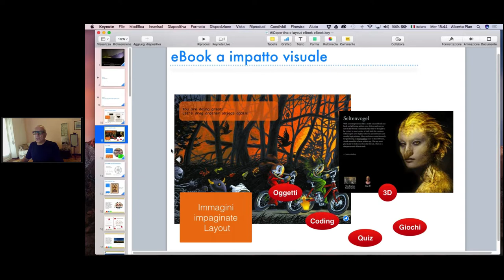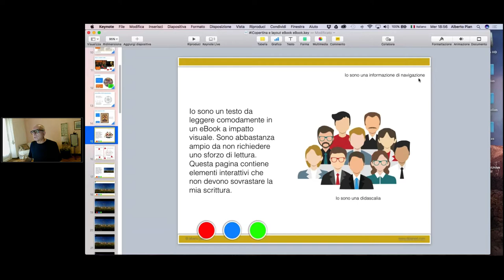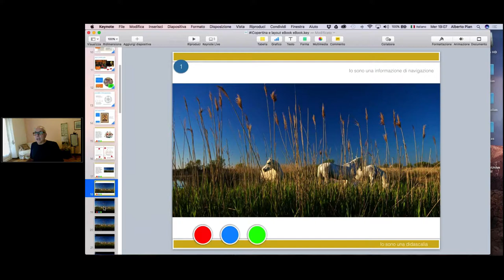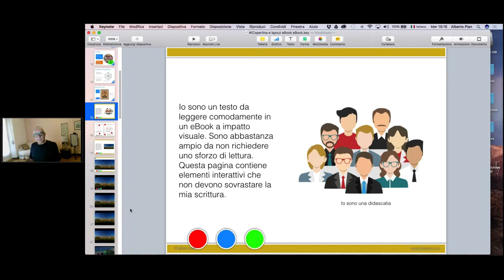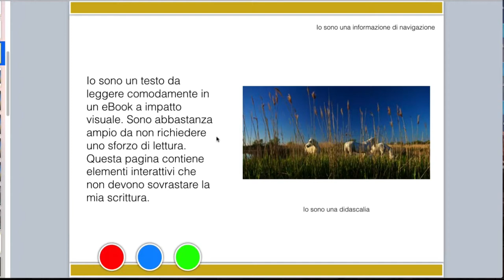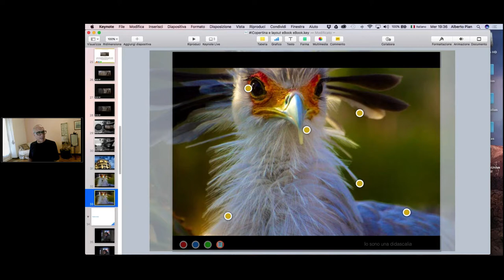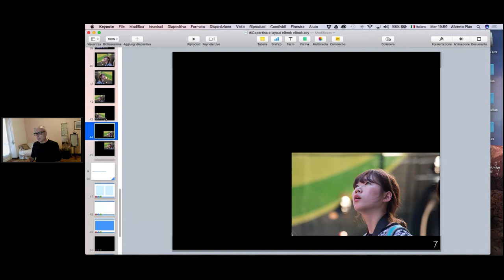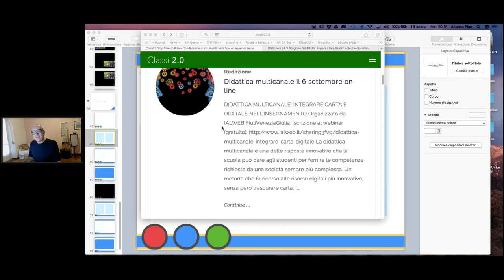WEBINAR Crea la copertina e il layout del tuo eBook / 2 creiamo il layout grafico e montiamo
È venuto il momento di realizzare il libro. Per questo usiamo PubCoder, dopo aver creato copertina ci occupiamo della sua struttura e costruzione.
Applicazioni Adobe per dispositivi mobili e applicazioni per creare slide
Serie: Insegnare con bellezza leggi il blog, scarica il Magazine, ottieni altri contenuti.